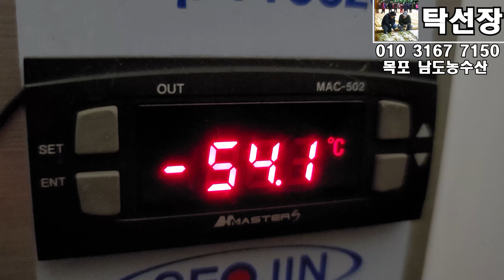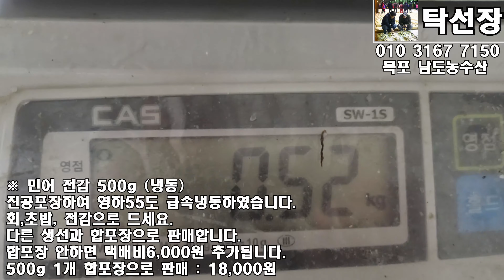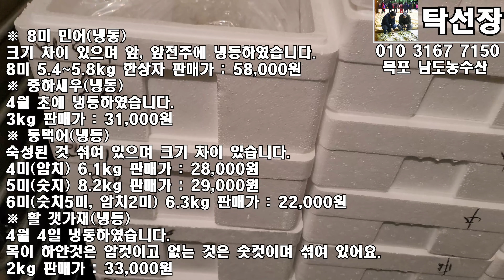5월 9일(판매생선) 풀치, 황석어, 병어, 한치, 알배기 암꽃게, 급속 냉동(참조기100미,140미,파조기, 쫄복어, 갑오징어(목포 남도농수산 탁선장 010 3167 7150)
※ 2띠먹갈치(풀치)

2지반 내외이며 배 터진 것 많지 않습니다.

싱싱도는 보통 이상으로 보시면 됩니다.

9kg 57~58미인데 더 들어가 있는 것도 있을 수 있어요.

※ 황석어

아주 싱싱합니다

크기 차이 있으며 알 찬것, 덜찬것 섞여 있어요.

큰 씨알 아닙니다.

한상자 15.5kg~16.5kg정도 합니다.

※ 병어

회로 드세요

크기 차이 있으며 저울로 나눠서 보내드립니다.

40미 병어 10.5kg 반상자 판매가 : 158,000원
38미 병어 8.1kg 반상자 판매가 : 126,000원

※ 한치

회, 삶아서 드세요

3kg 15~17마리이며 크기 차이 있습니다.

※ 활 암꽃게

어제(일요일) 가져와 무게 잰 후 준비실에 넣었습니다.

알 차 있습니다.

무침으로 드시면 좋고 게장 담구세요.

9마리 2kg 판매가 : 76,000원
10마리 2kg 판매가 : 71,000원

※ 알배기 참조기 한상자100미

3월 18일 급속냉동하였으며 마리당24~25cm이며 3kg 19~20마리 정도 입니다.

※ 알배기 파조기 한상자120미

3월 18일 급속냉동하였으며 마리당23~24cm이며 3kg 24마리 내외 정도 입니다.

※ 알배기 참조기 한상자140미

3월 18일 급속냉동하였으며 마리당22~23cm이며 3kg 28마리 내외 정도 입니다.

※ 쫄복어(냉동)

손질 할 줄 아시는 분 께서만 주문하세요

※ 갑오징어

금요일 판매후 냉동하였습니다.

회, 삶아서, 반찬 또는 반건조로 드세요.

5마리씩 포장하였습니다

2.6kg 판매가 : 44,000원
2.5kg 판매가 : 43,000원

※ 아귀

화요일 판매후 냉동하였습니다.

한상자9미짜리(20~25kg내외) 3마리 판매가 : 21,000원

※ 등택어

금요일 냉동하였습니다.

숙성된 것 섞여 있으며 크기 차이 있습니다.

4미(암치) 6.1kg 판매가 : 28,000원
5미(숫치) 8.2kg 판매가 : 29,000원
6미(숫치5미, 암치2미) 6.3kg 판매가 : 22,000원

※ 활 갯가재(냉동)

4월 4일 냉동하였습니다.

목이 하얀것은 암컷이고 없는 것은 숫컷이며 섞여 있어요.

장으로 담굴때는 암컷으로 담궈야 더 맛있어요.

삶아 드시거나 무침 또는 장으로 담궈드세요.

※ 8미 민어 (통치)

크기 차이 있으며 앞, 앞전주에 냉동하였습니다.

8미 5.4~5.8kg 한상자 판매가 : 58,000원

※ 중하새우(냉동)

4월 초에 냉동하였습니다.

손질법, 추가 안내는 동영상에서 확인 가능하십니다.

※ 민어 전감 500g (냉동)

진공포장하여 영하55도 급속냉동하였습니다.

회,초밥, 전감으로 드세요.

다른 생선과 합포장으로 판매합니다.

합포장 안하면 택배비6,000원 추가됩니다.

500g 1개 합포장으로 판매시 : 18,000원